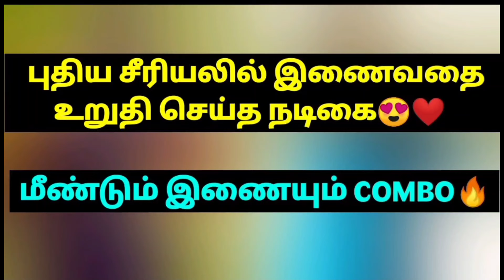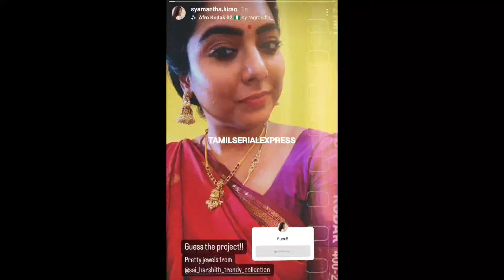புதிய சீரியலில் இணைவதை உறுதி செய்த நடிகை😍❤